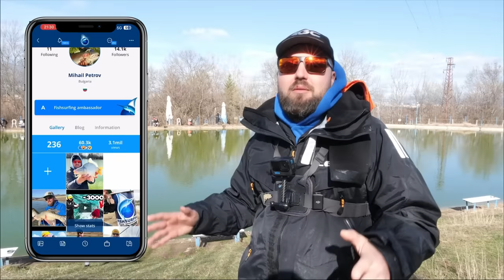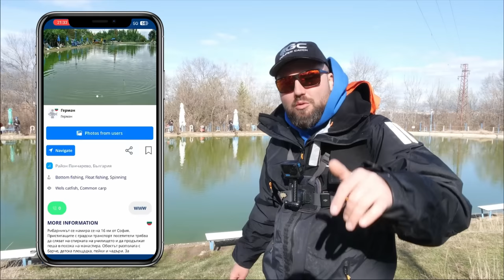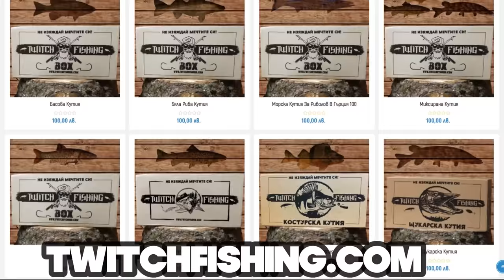44 РИБАРЯ срещу 4000 риби! TWITCH FISHING езерото GOLDEN CATCH CUP 2023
Taкъмите, които ползвам са:
► ВЪДИЦИ за ЩУКА, БЯЛА РИБА и РАСПЕР:
🎣 GRAPHITELEADER TIRO MR MONSTER ROCK 670лв.
🎣 TAILWALK HI-TIDE SSD 440 лв.